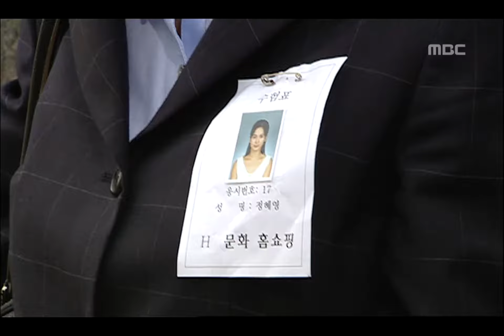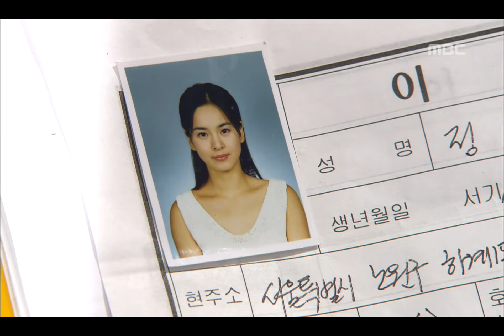Lovers EP58, #03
Lovers(연인들), 58회, EP58, 2002/09/09, MBC TV, Republic of Korea

그녀가 임신하다